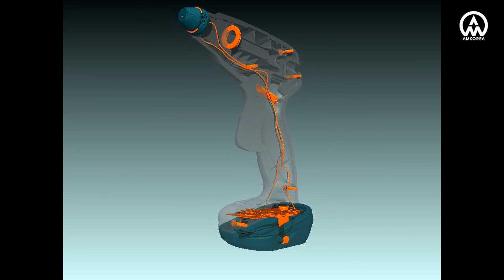hot glue gun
👉 산업용 3D프린터 전문 (주)에이엠코리아